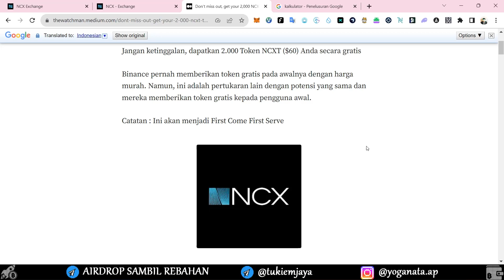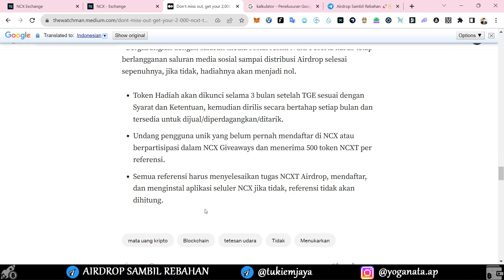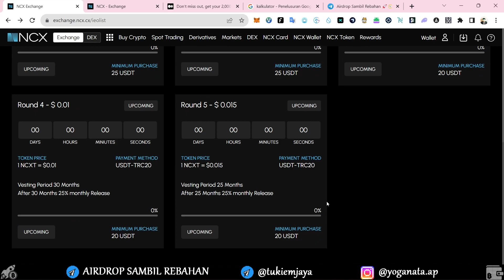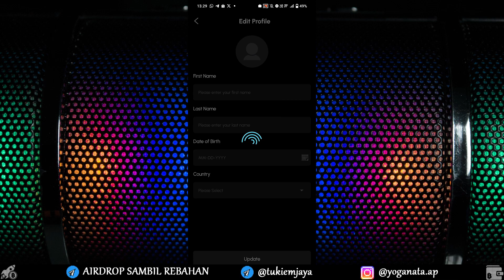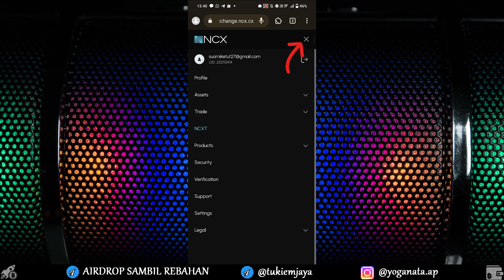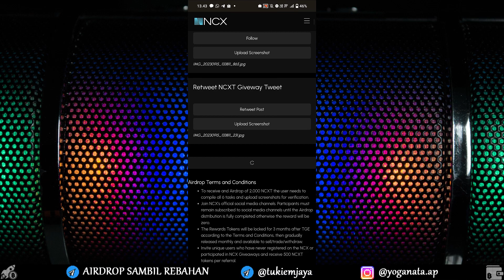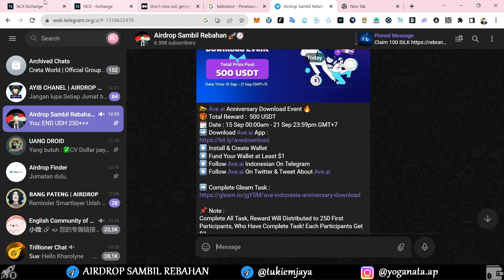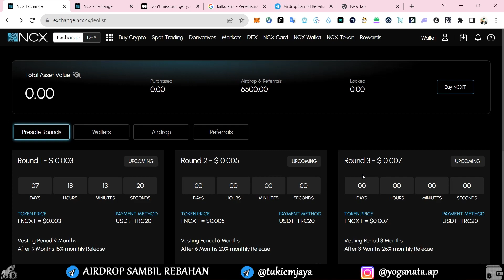AIRDROP CRYPTO TERBARU GRATIS 2000 NCXT TOKEN AIRDROP EXCHANGE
tutorial garap airdrop ncx exchange smoga aja beneran 60$ chakssss